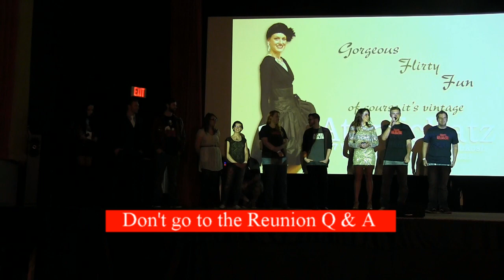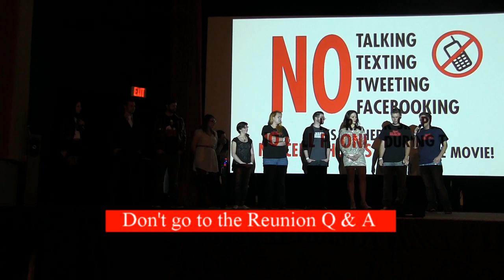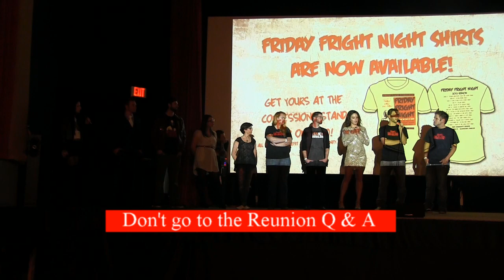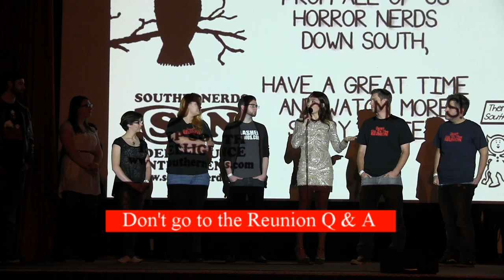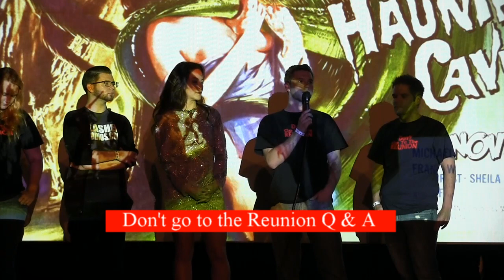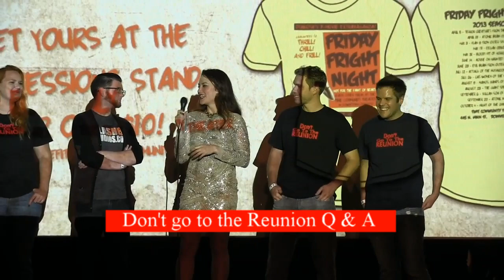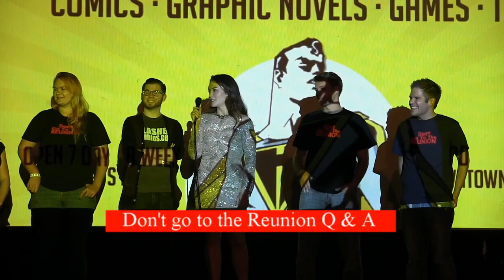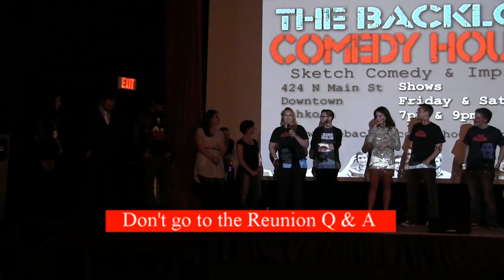OHFF2013: "Don't Go to the Reunion" Cast & Crew Q&A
Q&A session with the Don't Go to the Reunion Cast and crew at the 2013 Oshkosh Horror Film Festival.